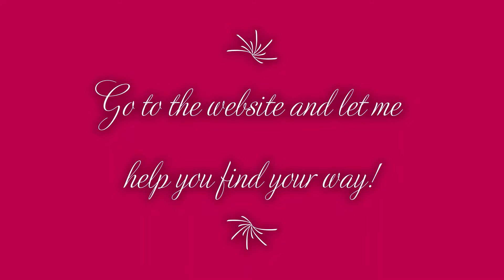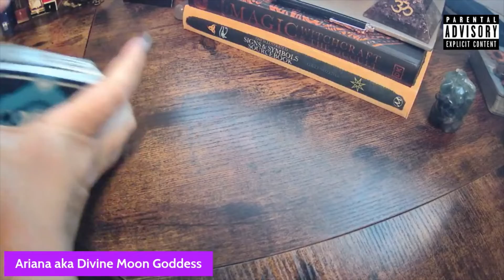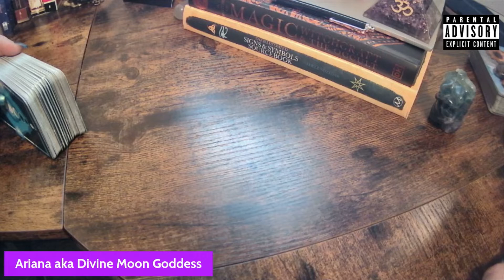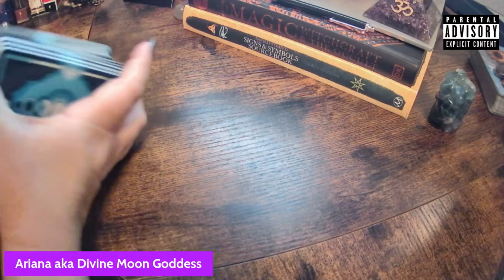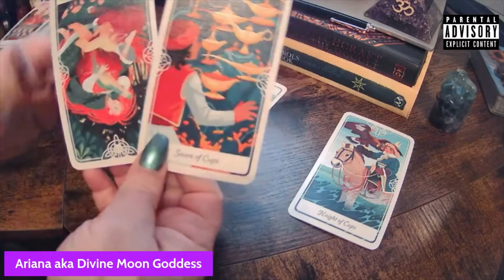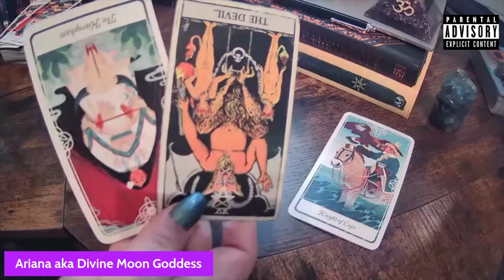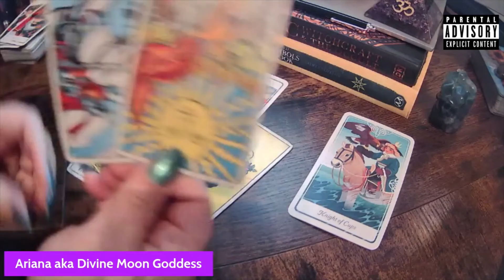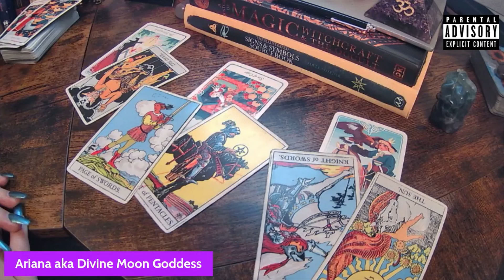Full Moon In Scorpio & Lunar Eclipse♈️ Aries -What To Expect!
I am many things as a spiritualist but on this platform you get to see a wide variety of my abilities and a strong influence on motivation and healing. I don’t sugar coat anything, so this is real talk, real guidance, from my perspective. I will not make the reading better than it is for more views or business. Thank you for choosing me to be your guide.

❗️Morning show now avail on spotify & anchor, go listen now for real ass convo!

My Wishlist for those who have asked

🤙🤩🤩Join My Facebook Groups or Pages🤩🤩🤙

All my classes are available as prerecorded self paced. I do not have any live class dates for 2022. You can book thru my website.
Psychic Tarot Academy, Mediumship & Spiritual Development, Master Your Shadow Course,or Chakra Class.